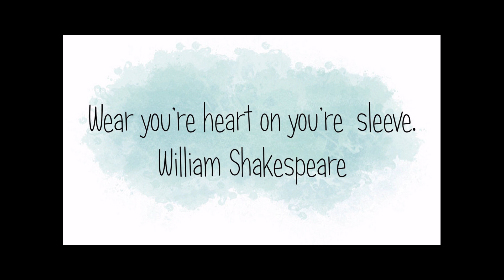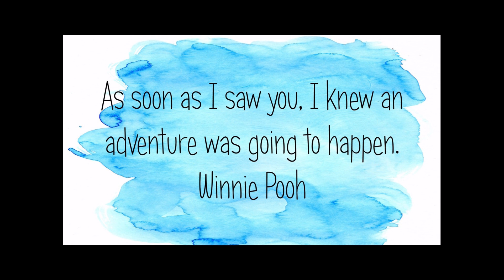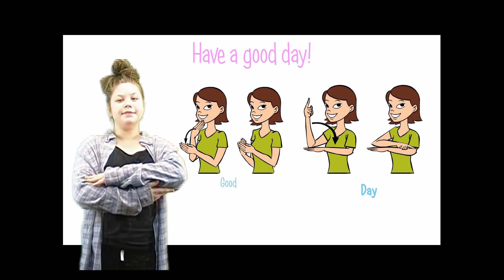3 12 19 Tuesday Caitlyn